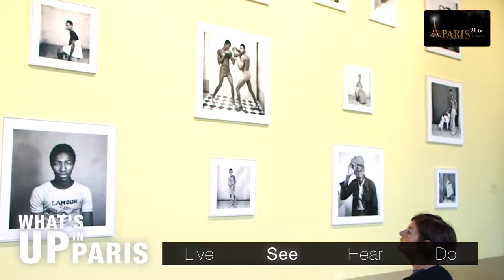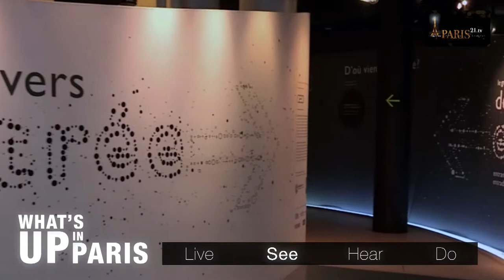What's up in Paris : November 2017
Welcome to the November 2017 issue of “What’s up in Paris”.
This monthly magazine is dedicated to everything you need to experience, see, listen to and do in Paris!
So stay with us and discover the “What’s up in Paris” selection of the events you shouldn’t miss in November 2017!

Experience:
If you’re keen on arts and crafts, head for the Carrousel du Louvre! From 2 to 5 November, the “Salon du Patrimoine Culturel” (Cultural Heritage Show) will be there for its 23rd year. The event, organised by “Ateliers d’Art de France” is set to attract over 350 artisans to the Carrousel to represent the renewal of international cultural heritage and know-how. Visitors will discover a wide range of traditional trades, hidden aspects of French culture and part of what goes on behind the scenes in the production of many monuments in France.
For its second year, “Nuit de la Poésie” (Poetry Night) will take place at the Institut du Monde Arabe on Saturday 11 November, from 7.00 pm to 8.00 am. This free night-time event offers a number of readings, concerts and many other poetic performances with well-known guests such as Dominique Blanc, Charles Berling, the singer Camelia Jordana and the poet Mohamed Hmoudane. Visitors are also free to visit the museum’s temporary exhibitions.

See:
“The most authentic thing is the face. I believe that photography is best placed to perpetuate its image”. From 20 October to February 2018, the Cartier Foundation is offering a retrospective exhibition as a tribute to the Malian photographer Malick Sidibé, who died a year ago. Over 250 photos are on show – including some that have never been shown to the public. They offer an immersion in Bamako night life, with the changing nature of African youth dancing to the rhythm of the rock and the twist of the 60s, along with a series of studio portraits: a work half-way between tradition and the birth of a new fashion and a new life.
Looking for something out of time from another world? Then head for the Musée des Arts Forains (Fairground Arts Museum), which is opening once again for the All Saints’ holiday period. Until 5 November, adults and children can take a guided tour to discover the most beautiful old fairground rides and games. Devised by private collector Jean-Paul Favand, the exhibition is organised around themes such as curiosity cabinets, the Venice carnival, extraordinary gardens and the funfair of the “Belle Epoque”.
or by telephone on 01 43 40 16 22.
Finally, the “Cité des Sciences” will be taking children aged 7 to 11 on a magical journey combining science and fairy tales with its “Il était une fois” (Once upon a Time) exhibition. An entertaining, highly interactive way of tackling physical, chemical and mathematical concepts through the prism of children’s literature classics. For example, the “Big Bad Wolf” video is used to explain the biology of the wolf (sight, hearing, diet, sense of smell), while “The camera that lies” teaches children that you mustn’t always believe what you see and hear as, unlike Pinocchio, people’s noses don’t grow longer.

Listen:
If you haven’t heard of him, go and see him! The talented, enigmatic Benjamin Clementine is back for a concert in Paris, at the Grand Rex, on Tuesday 7 November 2017. You’ll be able to hear the top tracks from his first album “At Least for Now”, which came out in 2015, and the single from his second work “Phantom Of Aleppoville”.
On the classical music front, Berlioz comes to the “Musée National des Arts Asiatiques Guimet” (MNAAG – Guimet National Museum of Asian Arts). “Compositions Persanes”, “Les Flûtes Enchantées”… Organised in collaboration with the Côte-Saint-André Berlioz Festival, several concerts of the composer’s music will take place on 3 and 4 November 2017, as part of the “Enquêtes vagabondes” exhibition portraying Emile Guimet’s travels in Asia.
Concerts at 4.00 pm and 8.30 pm, as per programme available

Faire :
Tradition oblige, the “Grande Roue de la Concorde” (Big Wheel) in Paris will be back from 17 November. What fun to have a bird’s-eye view of the Champs Elysées and the Tuileries during the Christmas festivities! The Big Wheel has been part of the Paris skyline for 23 years now. Introduced by Marcel Campion, the initiative has been copied worldwide. Nearly 130 cities now have one.